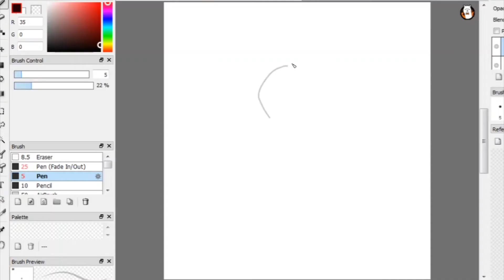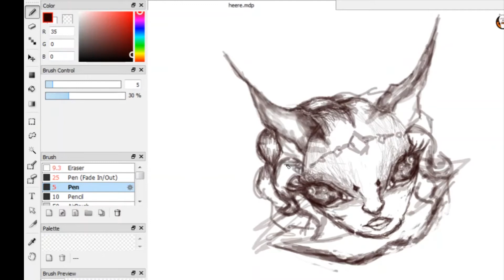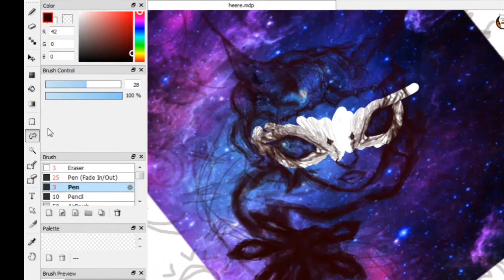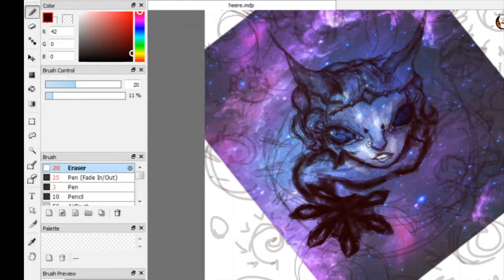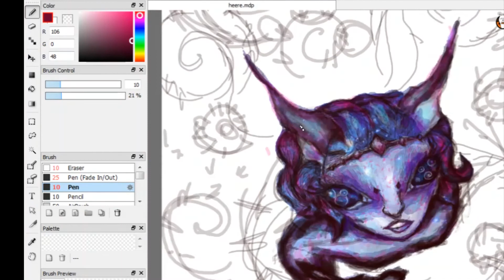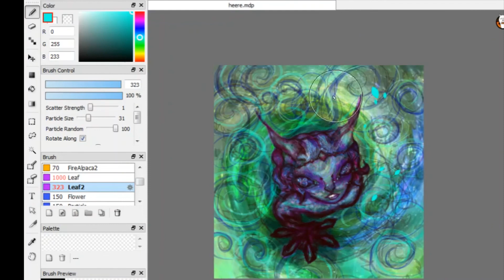We're in the 21st century & we do THIS?!?